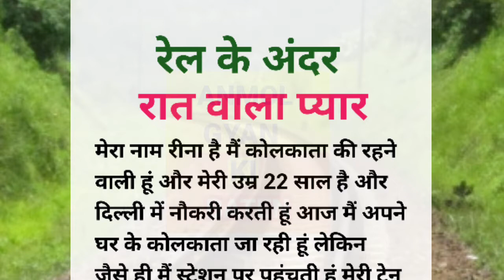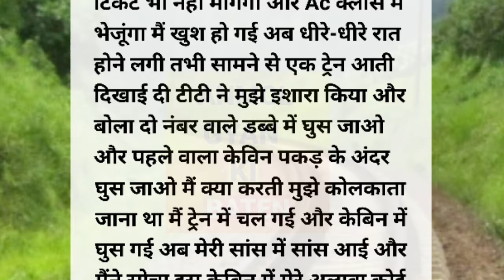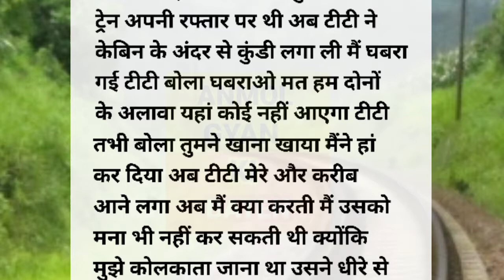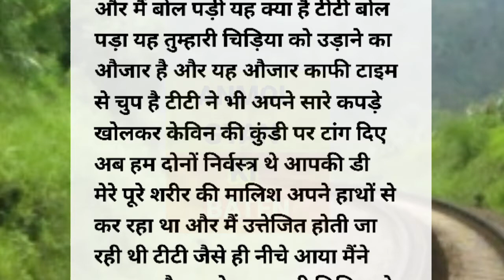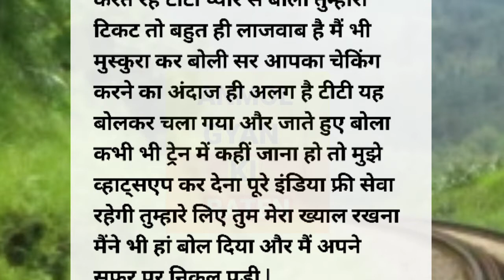रेल के अंदर रात वाला प्यार | hindi stories | motivational story| manohar kahani| sexy story in hindi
hindi stories
motivational story
manohar kahani
sexy story in hindi
Exotic Kahani
exotickahani
Moral story
Romance kahani
EXOTIC KAHANI
Motivational story
Emotional Story
Suvichar
Kahaniyan
hindi kahani
Hindi kahaniyan
hindi kahaniya
Hindi stories
moral stories
bedtime stories
kahani
sad kahaniyan
Audio story
Suvichar
Hindi Story
kahaniya
kahaniya in hindi
moral kahani
moral kahaniya
moral stories in hindi
new stories
saas bahu stories
stories